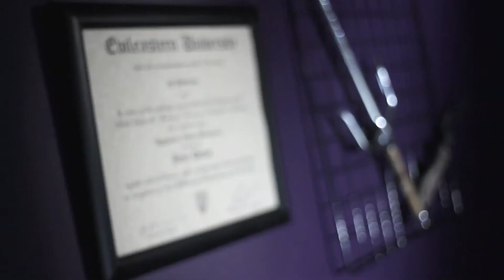Generic Girl Web Series Trailer | How to Produce a Web Series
Victor & Steven's Video Tutorial Course on "How to Producer Your Web Series"

Generic Girl is a live action comic about Gillian Romero, a closet comic book geek, and her superhero roommate Pete Kirby (aka Captain Freelance) as they battle villains, bureaucrats, and one mysterious machine. In her comic book world, Gillian has a single power which everyone else seems to lack: common sense.

Episode 1: Shall Generic Girl survive the Pandora's package of panic?
IAWTV Award Nominee for Best Director of a Comedy Series, Steven Itano Wasserman

STARRING:
Alexandra Olson as Gillian Romero
Matthew Bohrer as Pete Kirby
Johnny Skourtis as Hank the Henchman
Sarah Ho as Hildy/Brunhilda
Richard Hawkins as Doctor Mascalzone

WRITTEN by Victor R. Solis & Steven Itano Wasserman and Aaron Hartley
CREATED by Victor R. Solis and Steven I. Wasserman, filmmakers who love Jack Kirby, motion pictures, and women with common sense.

Special Thanks to SAG-AFTRA